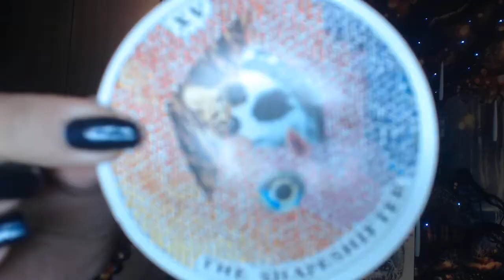AQUARIUS -SOMEONE WANTS TO SECURE A FUTURE BUT ITS NOT WHO YOU THINK- 1ST - 15TH DECEMBER 2020